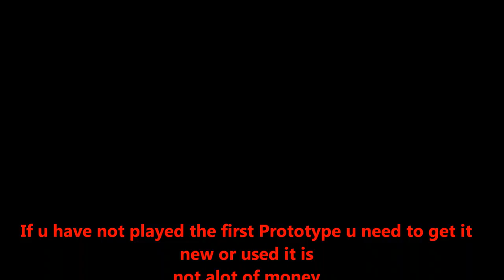Prototype 2 U will not want to miss it!!!!!!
Look for it when it comes out pre order what ever is ur style don;t MISS IT!